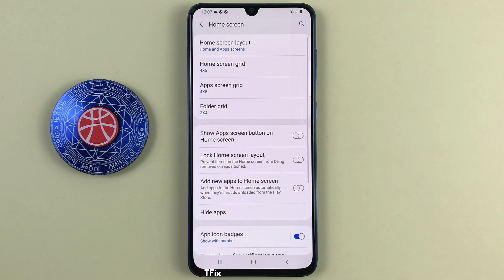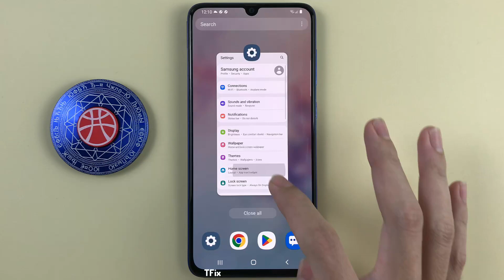How to lock the home screen application layout on Samsung A70 Android 11